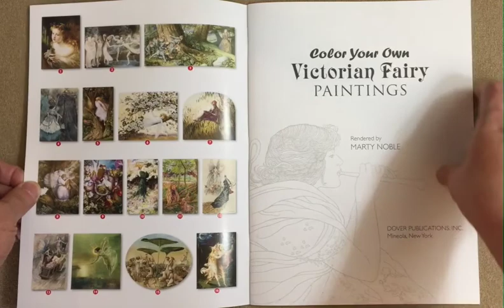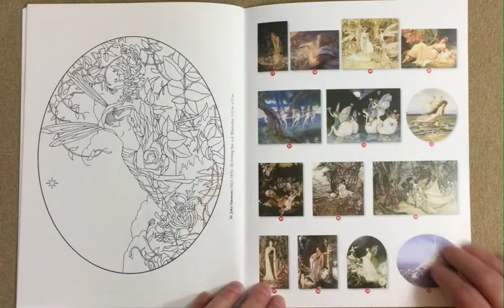Color Your Own Victorian Fairy Paintings - Marty Noble flip through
This is a silent flip through of the Color Your Own Victorian Fairy Paintings by Marty Noble coloring book.